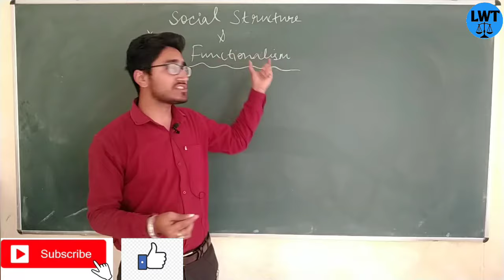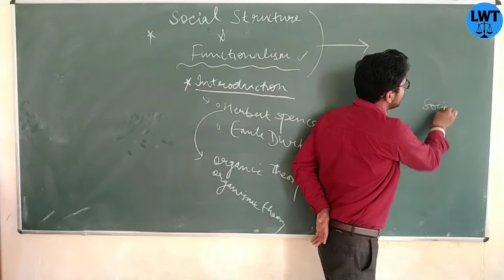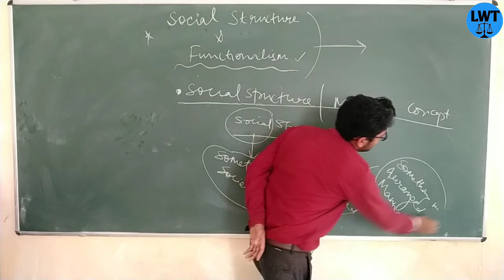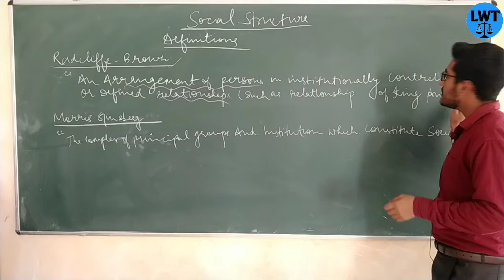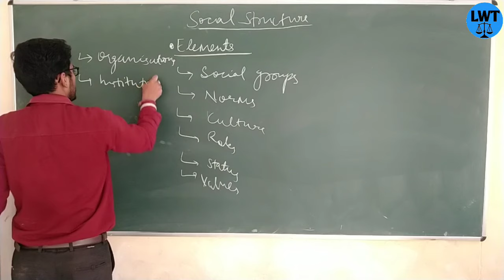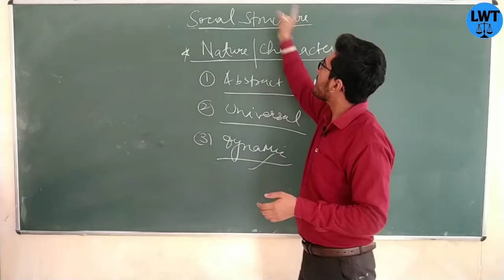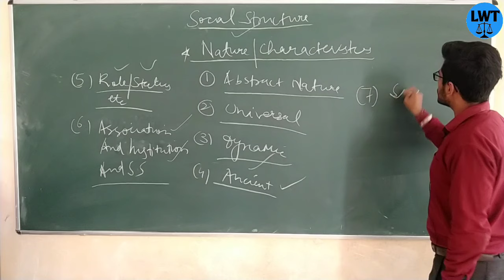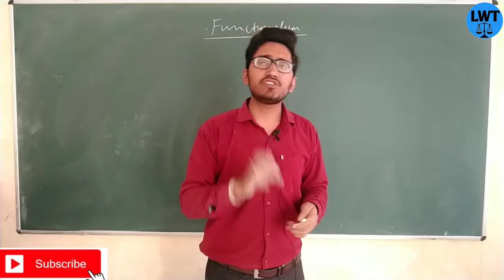what is social structure and function?social structure in Sociology. meaning, definition,features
hello doston
in this video I have discussed about a very important concept in the sociology which is known with the name social structure

IF YOU WANT TO CONTRIBUTE TO US FOR OUR WORK YOU CAN DO GOOGLE PAY TO US ...8219820461
your small contribution can help us more

all videos link for Sociology

2. what is the scope of sociology and what are the schools regarding the scope of sociology?

23. what do you mean by social research? its meaning  characteristics importance objectives purpose everything part 1

26. interview? everything about interview as a tools of data Collection? meaning definition types of interview

27. questionnaire? everything about question year as a tool of data collection? meaning definition types characteristics of good questionnaire everything